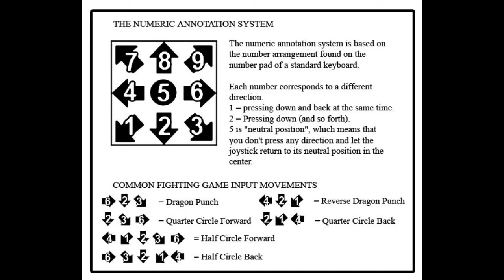[BlazeBlue Cross Tag Battle] peck's Combo Guide for Susano'o [PlayStation 4] w/60 fps